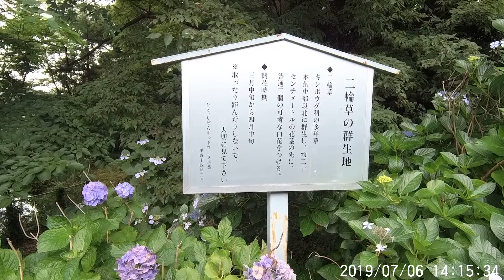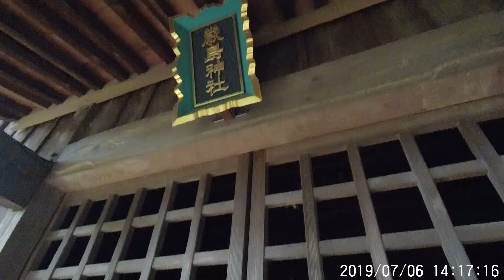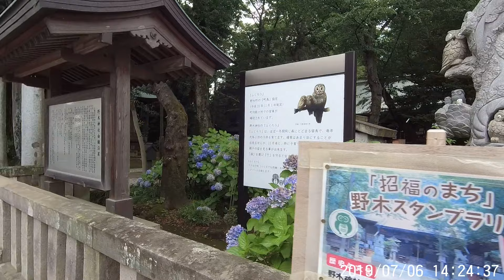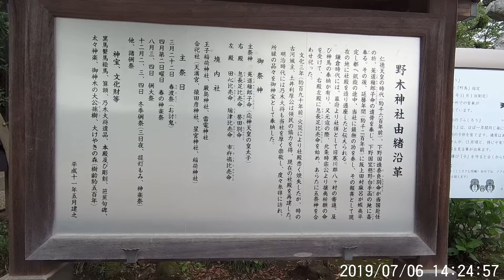Hohem iSteady Pro＋Sj8 Pro 2019-07-06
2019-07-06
test撮影、野木神社
サムネール画像は、iSteady Proと30度傾斜されたiSteady Pro 2の画像比較。明らかに見易い。USBカメラ給電コードも同梱されてる。
1400円ほどPRO2の方が高いですが、給電コードも付属し、飛沫防水、アーム30度傾斜でモニター画面が、見易く為って居て、お勧めです。
給電コードのUSBは、10cmと短い物は、市販されて居ません右画像の様に20cmだと余って仕舞います。因みにMini↔Miniは、付属して居ません。
Mini↔USB CとMini↔マイクロUSBの2本が付属。
SJ6及びSJ7は、Miniです。
SJ6の設定でFPVをONするとサムネールにある充電中画面表示が出ず、スタート画面に為ります。
SJ8ならカメラのジンバル設定on、電源入りで撮影開始を選ぶとジンバルの電源onで撮影が始まり、offで終了します。

Hohemアクションカメラジンバル OSMO Action GoPro Hero 7/6/5用3軸ジンバルスタビライザー ゴプロGoPro Hero 7/6/5/4/3 DJI Osmo Action Muson Victure SJCam YiCam4K Cooau Eken Apeman Akaso Crosstourアクションカメラ雲台アウトドア水平撮影電動ジンバル日本語説明書
￥ 12,399
124pt (1%)  amazon
通常配送無料 詳細   新品  USKEYVISION JP